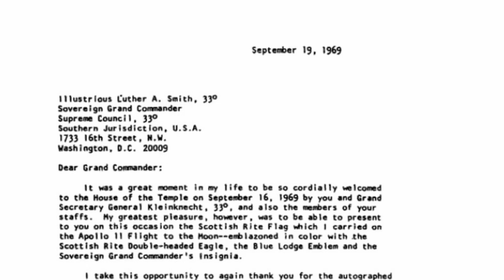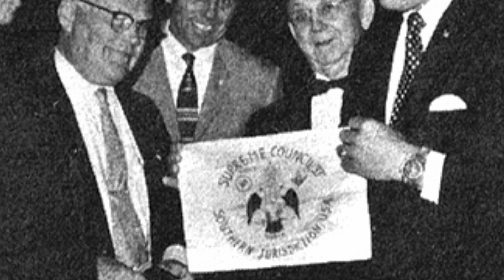UN DRAPEAU MAÇONNIQUE SUR LA LUNE ?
Un drapeau maçonnique a-t-il été emmené à bord d'Apollo 11 ? Et ce drapeau a-t-il été planté sur le sol lunaire ? Telles sont les questions auxquelles je vais m'attacher de répondre dans cette vidéo car dès que l'on associe la franc-maçonnerie à la conquête spatiale, les complotistes ou conspirationnistes finissent par confondre les deux ou bien insinuent que la première serait à l'initiative de la seconde. Ben voyons...

Dans cette vidéo, je ne vais donc pas revenir sur la réalité historique de l'alunissage d'Apollo 11 car ce n'est pas mon sujet. Cependant, pour celles et ceux d'entre vous qui s'interrogent, voici des liens qui vont vous mener vers deux vidéos que je trouve très bien faites.

1°) Missions Apollo :  Conspiration ? Cette vidéo de la chaîne Stardust - La Chaîne de l'Espace analyse et démonte les "arguments" des conspirationnistes développés dans un documentaire diffusé en 2001 et tout acquis à leur cause.

2°) Sommes-nous VRAIMENT allés sur la lune ? Cette vidéo de la chaîne Astronogeek, complémentaire de la précédente, se concentre plutôt sur les grands types de raisonnements conspirationnistes de façon particulièrement limpide et pédagogique.

Vous aimez cette chaîne ? Vous souhaitez contribuer à son développement ? Comment faire ? C'est très simple.